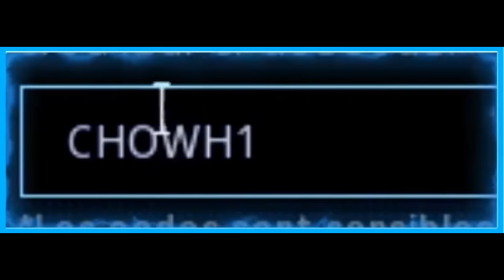LE NOUVEAU MARTEAU/BURIN de WARZONE! ★